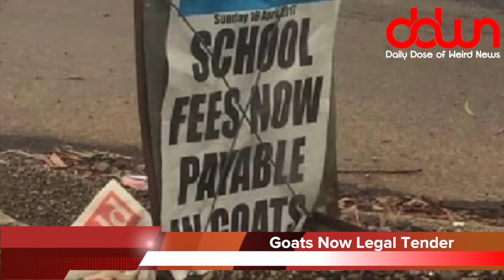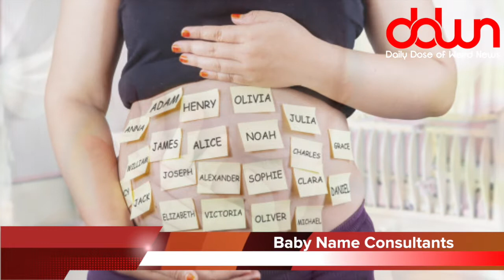Los Angeles bans Columbus Day! * And 14 more TRUE weird news stories!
Married on Mt. Everest! * Parents spend $30,000 on baby names! * Los Angeles bans Columbus Day! * It’s now against the law to call a transgender the wrong pronoun?!? * And MORE in this DAILY DOSE OF WEIRD NEWS!

MY TOOLS...

MY SHOWS...

OTHER  STUFF...